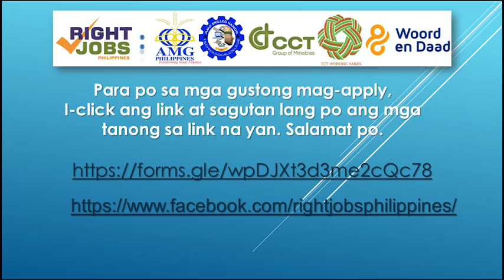SERBISYONG OFW | APRIL 22, 2021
Ito ang 702 DZAS - FEBC RADIO, Agapay ng Sambayanan mula sa Metro Manila, 72 taong nagpapatuloy sa Kanyang lakas.

Para sa mga nais magbigay ng Online Donation, bisitahin ang at i-click ang Gospel Broadcast.